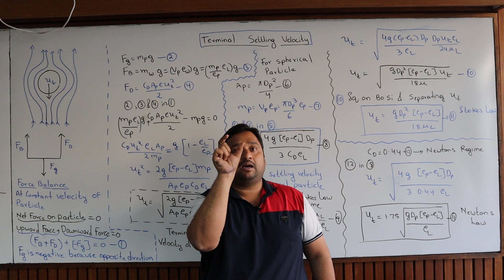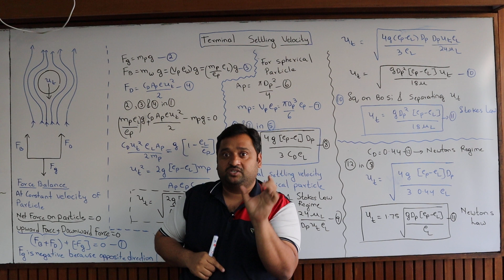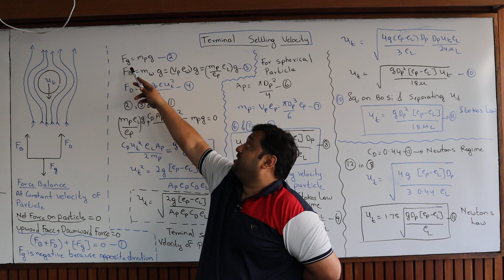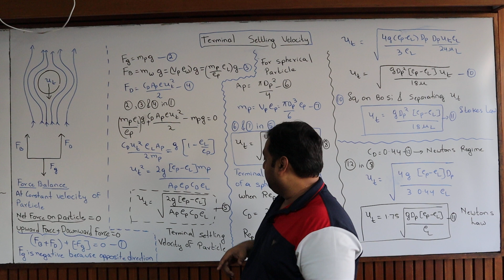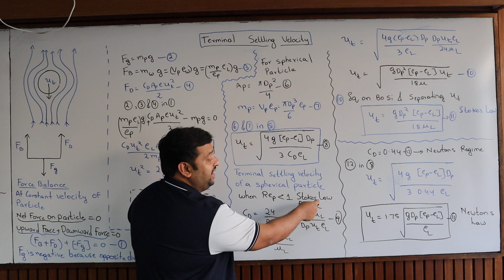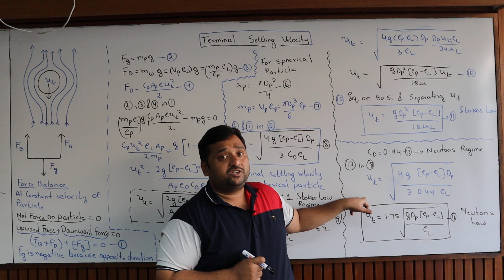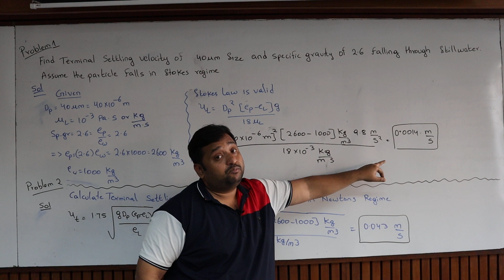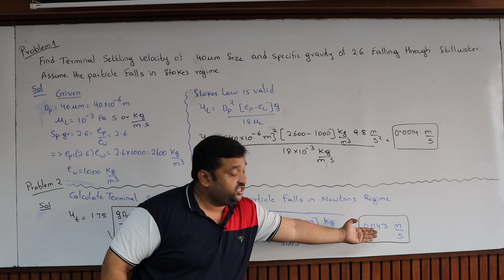Lec 20: Terminal Settling Velocity of Particle in a fluid (Derivation/Example stokes/Newtons Law)